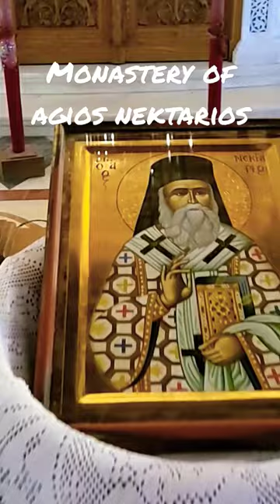Pilgrim's Footsteps in Aegina, Greece | The Monastery of Agios Nektarios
Pașii pelerinului în Eghina, Grecia | Mănăstirea Sfântul Nectarie
Τα χνάρια του προσκυνητή στην Αίγινα, Ελλάδα | Η Μονή του Αγίου Νεκταρίου
Located 6 km from the center of Aegina Town, The Church of Agios Nektarios (Saint Nectarios) and the Monastery of Agia Triada (The Holy Trinity) is the most important religious site of Aegina. The Monastery was founded by Nektarios, Bishop of Pentapolis, around the period of 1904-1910. Agios Nektarios of Aegina (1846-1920) is one of the best-known Greek Orthodox Saints. He was officially recognized as a saint in 1961. The old marble tomb where the Saint was buried after he died, housed by a little chapel, is visited every year by thousands of people from all over the world which come to pray for healing reasons.
The island of Aegina is the closest island to Athens (only 16.5 nautical miles from the Port of Piraeus). From 1827 until 1829, Aegina town was the temporary capital of the newly founded Greek state. Aegina is one of the most popular tourist destinations as it has many archaeological monuments, picturesque villages and beautiful beaches. Aegina Island offers not only beautiful sea views and the cool Mediterranean breeze but also some of Greece’s best religious sites.